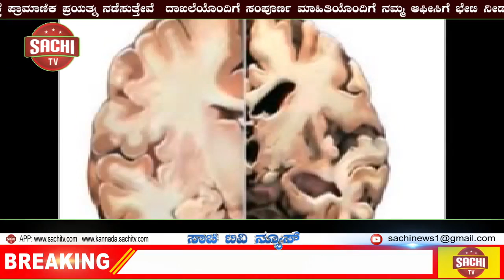ಗದಗ ಜಿಲ್ಲೆಯ ರೋಣ ತಾಲೂಕಿನ ಮಲ್ಲಾಪುರ ಗ್ರಾಮದಲ್ಲಿ! ವಿದ್ಯಾರ್ಥಿಗಳಿಗೆ ಪ್ರತಿಭಾ ಪುರಸ್ಕಾರ | sachi tv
ಗದಗ ಜಿಲ್ಲೆ

ಗದಗ ಜಿಲ್ಲೆಯ ರೋಣ ತಾಲೂಕಿನ ಮಲ್ಲಾಪೂರ ಗ್ರಾಮದಲ್ಲಿ ದಿನಾಂಕ ಶರಣಬಸವೇಶ್ವರ(ಕದಳಿಮಠ) ದೇವಸ್ಥಾನದಲ್ಲಿ  SSLC & PUC ಪರೀಕ್ಷೆಯಲ್ಲಿ ಪ್ರತಿಶತ 85% ಮೇಲೆ ಅಂಕ ಗಳಿಸಿದ ವಿದ್ಯಾರ್ಥಿಗಳಿಗೆ ಪ್ರತಿಭಾ ಪುರಸ್ಕಾರ ನೀಡಿ ಗೌರವಿಸಿತು .ಅದರಲ್ಲಿ  ಕು :ಪ್ರಿತಿ .ಕ.ಸತ್ತಿಗೇರಿ ಹಾಗೂ ಕು:ಸಂಗಮೇಶ. ಮ.ಸತ್ತಿಗೇರಿ.ಇವರಿಗೂ ಸತ್ಕರಿಸಲಾಯಿತು ಹಾಗೂ ಕ್ರೀಡೆಯಲ್ಲಿ ಸಾಧನೆ ಗೈದವರಿಗೆ.ಮತ್ತು ಸರಕಾರಿ ಸೇವೆ ಯಿಂದ ನಿವ್ರುತ್ತಿ ಹೊಂದಿದವರಿಗೆ ಗೌರವಿಸಲಾಯಿತು.
 ಮಲ್ಲಾಪೂರ ಗ್ರಾಮದ  ವೇದ ಮೂರ್ತಿ ಗುರುಮಲ್ಲಯ್ಯ.ಪುರಾಣಿಕಮಠ.& ವೇದಮೂರ್ತಿ ಬಸಯ್ಯಶಾಸ್ತ್ರಿಗಳು .ಭಿಕ್ಷಾವತಿಮಠ. ಶಂಕರ.ಕಳಿಗೊಣ್ಣವರ.ವಿಪುಲ ಅಕ್ಷ ಗೌಡ.ಪಾಟೀಲ. ಲಿಂಗರಾಜ.ಪಾಟೀಲ.ಶ್ರೀ ಶೈಲಪ್ಪ.ಸತ್ತಿಗೇರಿ. ಯಲ್ಲಪ್ಪಗೌಡ.ಪಾಟೀಲ. ಬಸವಂತಪ್ಪ.ಶಿರೋಳ.ಶಿವಣಪ್ಪ.ಅರಹುಣಸಿ.ನ್ಯಾಯವಾದಿ ತೋಟಪ್ಪ.ಸತ್ತಿಗೇರಿ. ಶ್ರೀ ಶೈಲಪ್ಪ.ನರಿಯವರ.ಶಂಕರಪ್ಪ.ಕೊಳ್ಳದ. ನೀಲಪ್ಪಗೌಡ.ದಾನಪ್ಪಗೌಡ್ರ.ಡಾ ವೀರೇಶ.ಸತ್ತಿಗೇರಿ.ನಾಗಪ್ಪ.ಬೆಳಕೊಪ್ಪದ.ಶಿಕ್ಷಕರು. ಈರಪ್ಪ.ಗಾರವಾಡ(ಮಳಗಿ).ಈರಪ್ಪ.ಗಾರವಾಡ(ಚಳಗೇರಿ)ಬಸಪ್ಪ.ಅರಹುಣಸಿ.ನೇಹರು.ಕಂಬಳಿ.ದೇವರಾಜ.ನರಿಯವರ.ರೇಣುಕು.ಯಂಡಿಗೇರಿ ಹಣಮಂತ. ಕರಿಯಣ್ಣವರ.ಬಸವರಾಜ.ಚಳಗೇರಿ.ಶರಣಪ್ಪ.ಹೊಸುರ ಊರಿನ ಗುರು ಹಿರಿಯರು ಭಾಗವಹಿಸಿದ್ದರು.

ವರದಿ:ವಿರೇಶ್ ಚಿಕ್ಕನರಗುಂದ